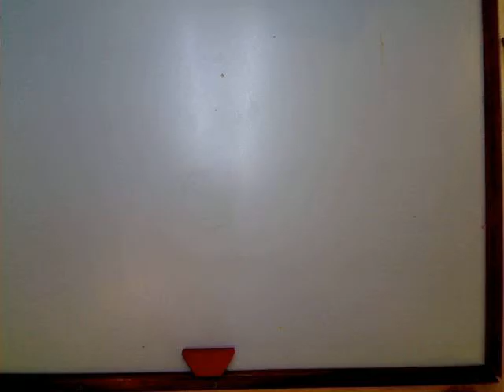dance of the forbidden flowers by shelly